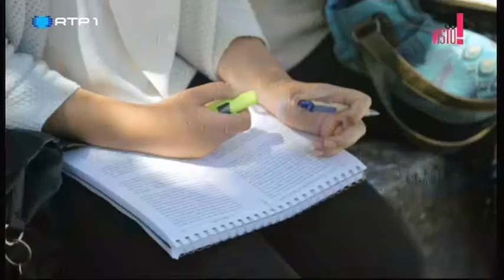Joana Teles: Só Visto! - Castings RTP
Programa Só Visto!
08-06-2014